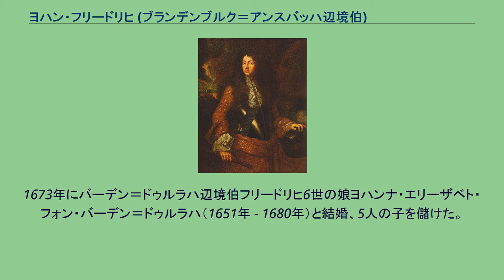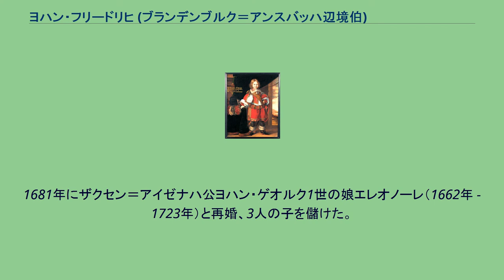ヨハン・フリードリヒ (ブランデンブルク＝アンスバッハ辺境伯)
ホーエンツォレルン家ブランデンブルク＝アンスバッハ系
子供時代のヨハン・フリードリヒ（1659年） ヨハン・フリードリヒ・フォン･ブランデンブルク＝アンスバッハ（Johann Friedrich von Brandenburg-Ansbach、1654年10月8日 - 1686年3月22日）は、フランケン地方アンスバッハ侯領の辺境伯。
ブランデンブルク＝アンスバッハ辺境伯アルブレヒトと、その2番目の妻ゾフィー・マルガレーテ・フォン・エッティンゲン＝エッティンゲンの長男。
1667年の父の死を受けて遺領を相続した時はまだ成人しておらず、最初は摂政の後見下で統治を行った。
1672年に成人して後、自らブランデンブルク＝アンスバッハ辺境伯領の統治を行った。
1673年にバーデン＝ドゥルラハ辺境伯フリードリヒ6世の娘ヨハンナ・エリーザベト・フォン・バーデン＝ドゥルラハ（1651年 - 1680年）と結婚、5人の子を儲けた。
1681年にザクセン＝アイゼナハ公ヨハン・ゲオルク1世の娘エレオノーレ（1662年 - 1723年）と再婚、3人の子を儲けた。
（この文献は、ドイツ語版の参考文献として挙げられていたものであり、日本語版作成に際して直接参照してはおりません。）